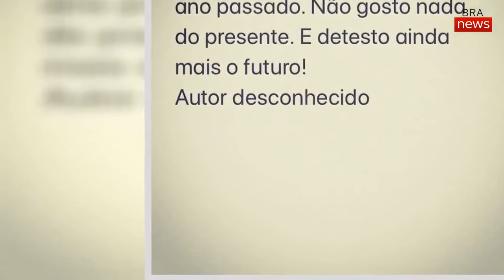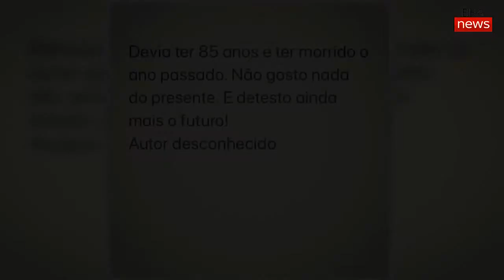José Carlos Malato assusta fãs «Devia ter morrido no ano passado»